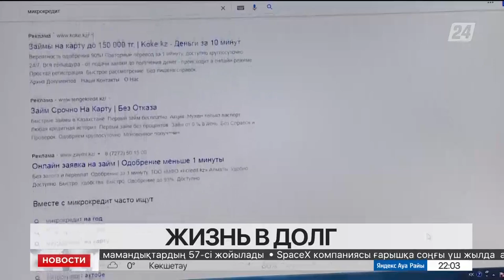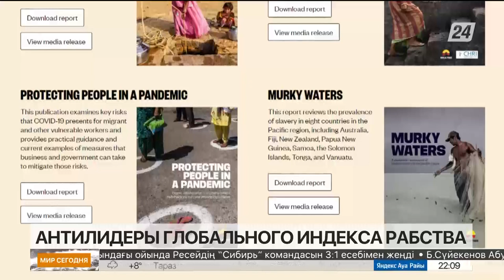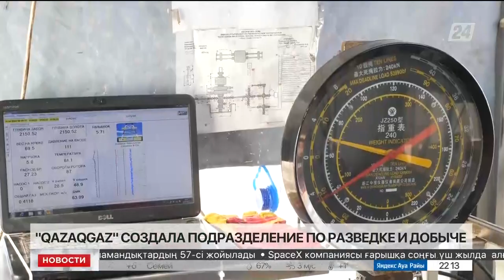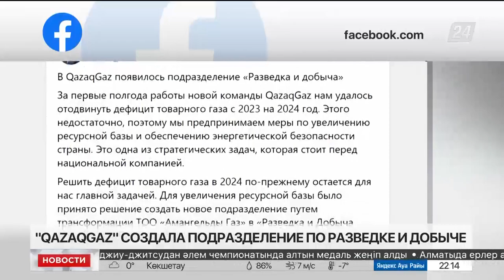Выпуск новостей 22:00 от 02.11.2022